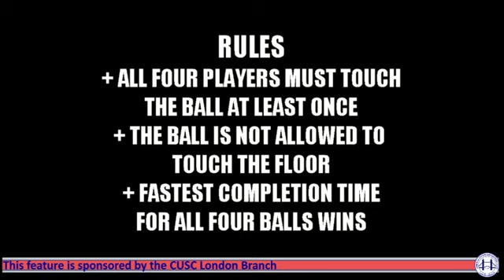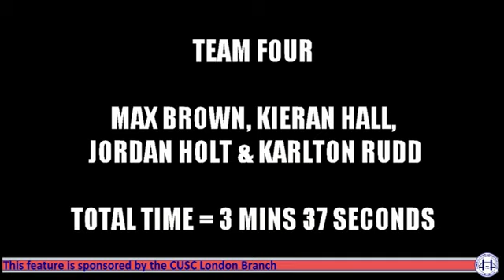Where's Your Bin - the next level - team four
Watch how our final team of youth team lads got on when we asked them to take on the where's your bin challenge!